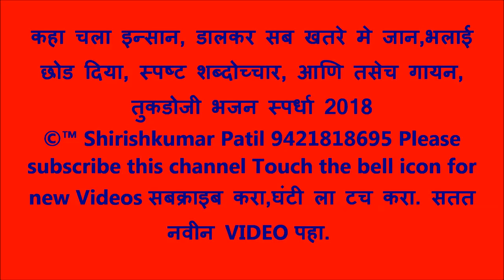कहा चला इन्सान, डालकर सब खतरे मे जान,स्पष्ट शब्दोच्चार, आणि तसेच गायन, तुकडोजी भजन स्पर्धा 2018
कहां चला इन्सान ! डालकर सब खतरे में जान !

भलाई छोड दिया !

नहीं देशका भान, जिन्दगी बढा लिया तूफान,

भलाई छोड दिया ! ।।टेक।।

जवानीका रंग आया, कच्चे-बच्चे खूब बढाया

कौन सम्हालेगा माया?

शान-शौकत में गमाया, नहीं आमदानी लाया,

रात सोचमें बिताया ! !

सुना न किसका ज्ञान, बनाया सारा घर हैरान,

भलाई छोड दिया ।।1॥

मजूरीका पैसा आया, गांजा दारु में उडाया,

फिर किसीका कर्जा खाया !

औरत का पैसा आया, लूटमार कर भगाया,

सट्टे लगाकर गमाया ।।

लड़के माँगे दान, माँके निकले आँखो प्राण

भलाई छोड दिया ।।2।।

कहीं सीखा गुण नाही, कहीं सत्संग नाही,

कहीं भक्तिरंग नाही ।

नहीं है उद्योग कोई, सीखनेकी बुध्दि नाही,

प्रेम भी जबाँमें नाही ।।

कहता तुकड्यादास, तुम्हारी कैसि रखे प्रभु लाज।

भलाई छोड दिया ।।3॥

००००००००००००००००००००